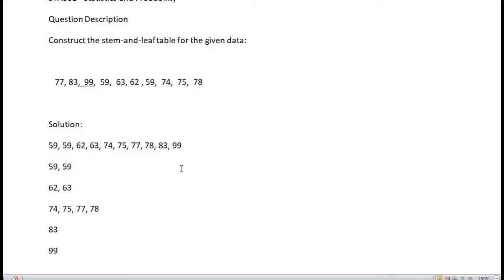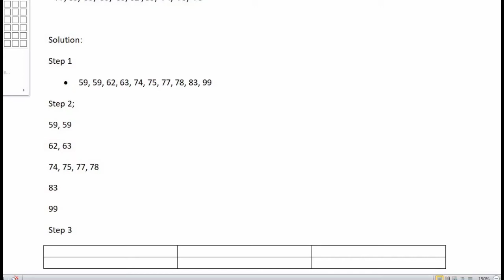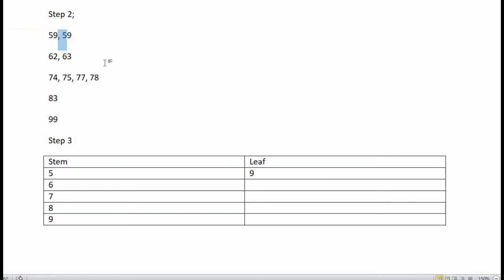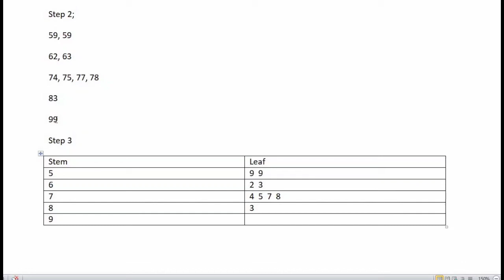GDB Sta301_Statistics and probability spring 2021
Here is the GDB Solution for semester spring 2021
What is stem and leaf in math?
A stem and leaf is a table used to display data. The 'stem' is on the left displays the first digit or digits. The 'leaf' is on the right and displays the last digit. For example, 543 and 548 can be displayed together on a stem and leaf as 54 | 3,8.